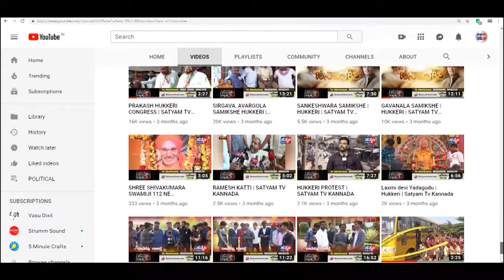BELAGAVI-ಹರಿದ ಕನ್ನಡ ಧ್ವಜ ತೆಗೆಯಿರಿ..ಹೊಸ ಧ್ವಜ ಹಾರಿಸಿ.. ಕಸ್ತೂರಿ ಬಾವಿ- ಬರಿಗಾಲಲ್ಲಿ ಏಕಾಂಗಿ ಹೋರಾಟ|SATYAM TV